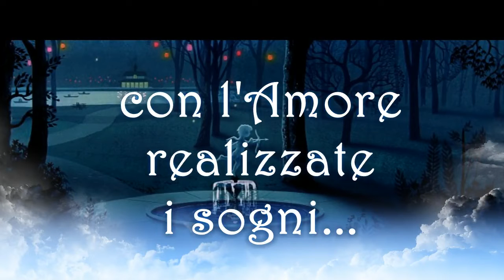Mariarita Misuraca Bella Notte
Mariarita Misuraca in Bella Notte da Lilli e il Vagabondo di Walt Disney, Teatro Marconi